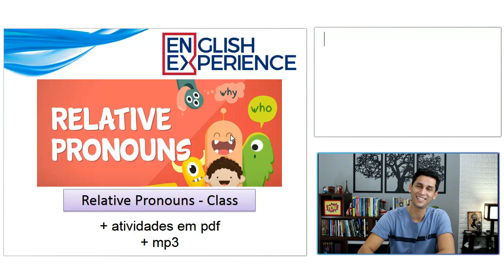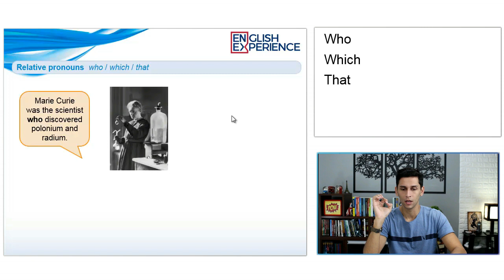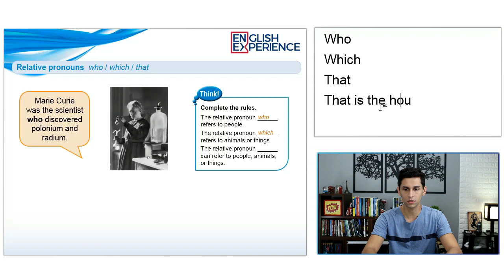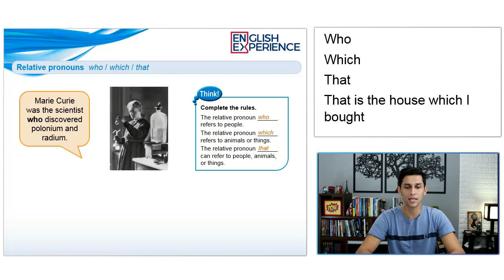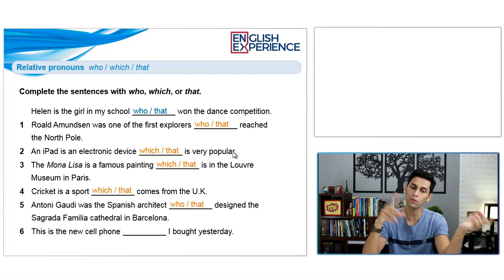Aprenda sobre os pronomes relativos Inglês com EXERCÍCIOS RESOLVIDOS - Aula 39 com pdf e mp3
Os pronomes relativos em Inglês ou os relative pronouns nada mais são do que o which, what, where, that, e nesta aula abordo de forma prática essas palavras que funcionam como o "que" do português.

Você ainda conta conta com exercícios resolvidos em pdf para baixar e mp3 para ajudar na compreensão e na fixação.

Buscas comuns:

1 - Aprender inglês
2 - Inglês Básico
3 - Aprender inglês online
4 - Aprenda inglês com histórias
5 - Aprender inglês rápido
7 - Como Aprender Inglês
8 - Histórias em Inglês
9 - Audiobooks em Inglês
10 - Dica de Inglês
11 - Inglês para iniciantes
12 - Textos em inglês
13 - Gramática de inglês
14 - Pronomes relativos em inglês
15 - Exercícios resolvidos em inglês